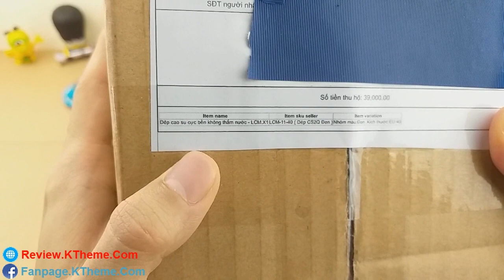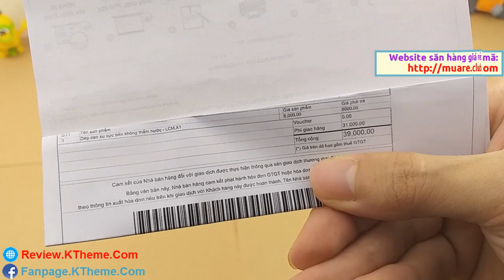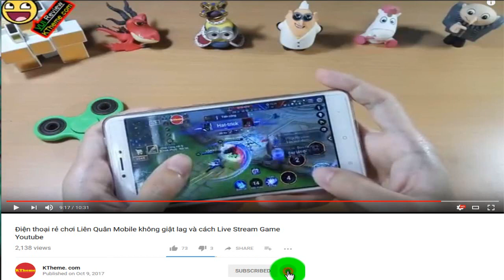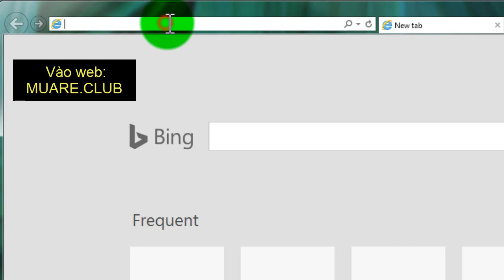Trên tay dép cao su giá 8.000đ săn trên LAZADA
Dép cao su nam nữ đúc